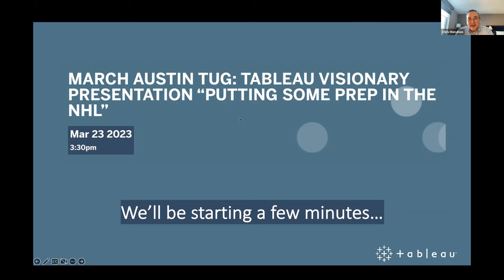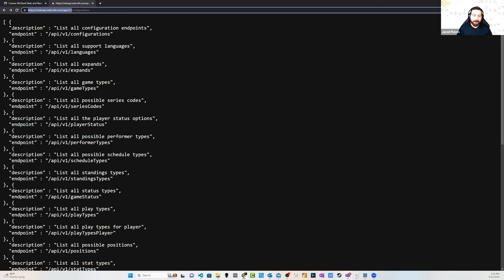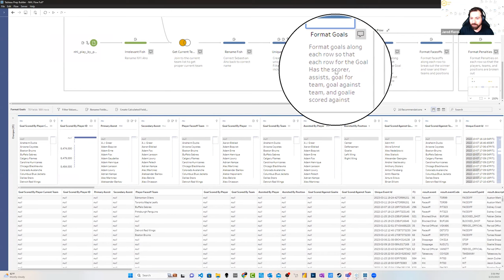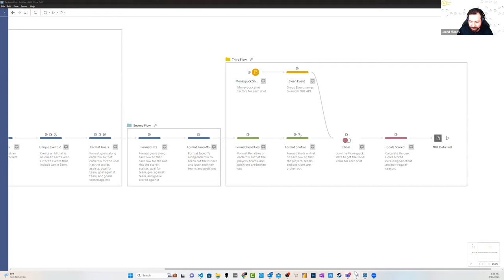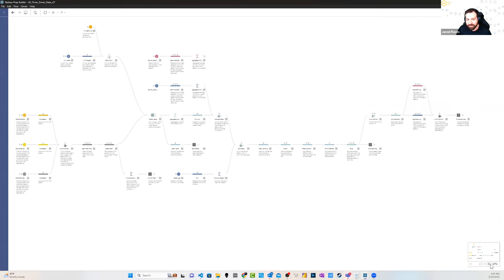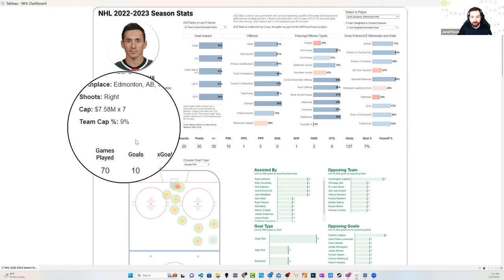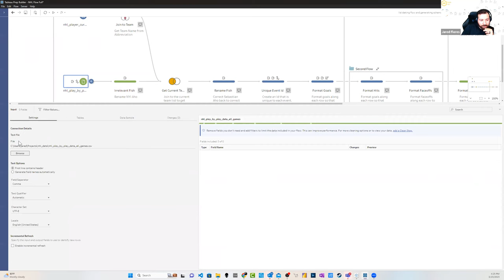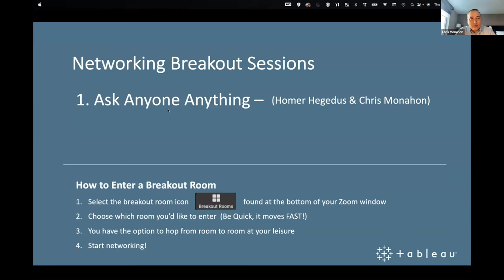Austin Tableau User Group - March 2023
Agenda:
I. Tableau Visionary Presentation:  Putting some Prep in the NHL
Join us for an exciting presentation by Tableau Visionary: Jared Flores, a Solution Leader at Analytic Vizion!

The NHL has a publicly available API that can be accessed via python. Combine that with Tableau Prep and you have amazing insights into play-by-play events. Jared will showcase how he cleaned up the API data with Prep and created a dashboard that has every play for every player in the current NHL season.